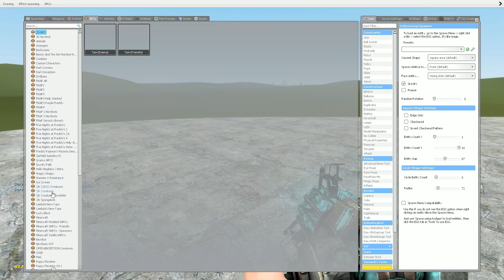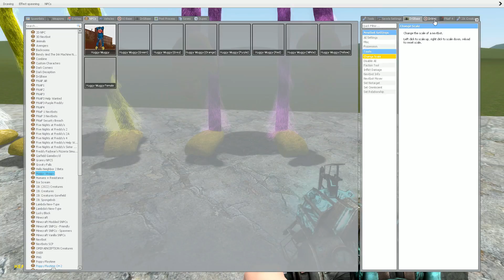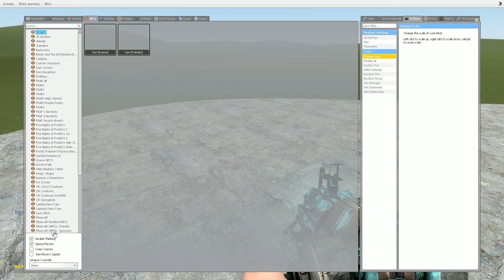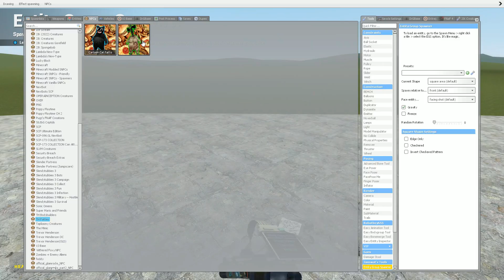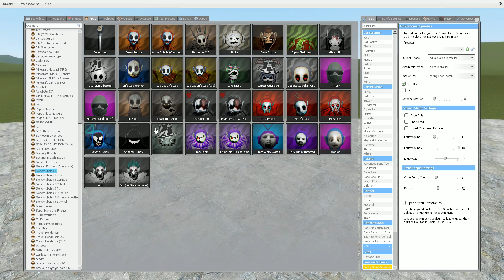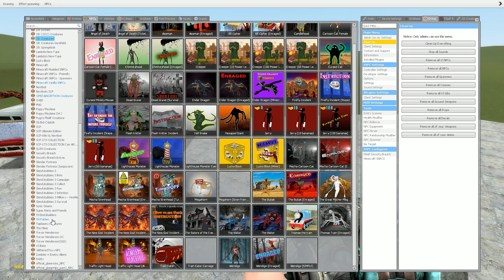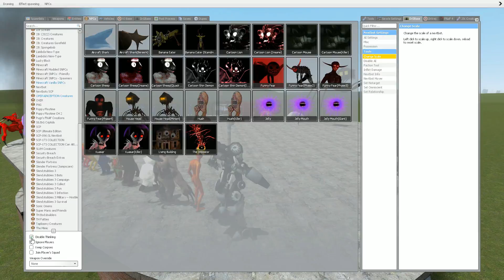ALL MONSTER Trevor Henderson Scariest - Leovincible & Trevor Henderson Creatures Part 2